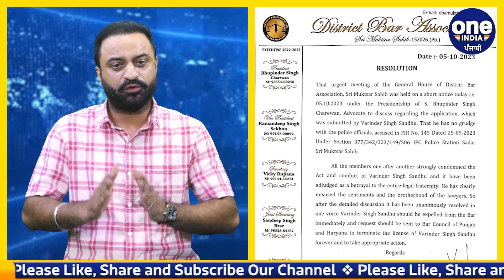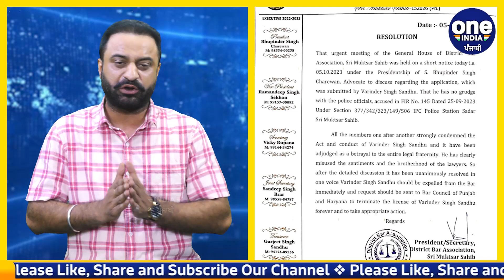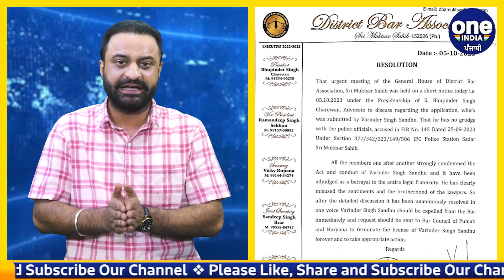Muktsar ਪੁਲਸੀਆਂ ਤਸ਼ੱਦਦ ਕਾਂਡ 'ਚ U-Turn ਬੁਰੇ ਫਸੇ ਵਕੀਲ Varinder Sandhu |OneIndia Punjabi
ਮੁਕਤਸਰ ਪੁਲਸੀਆਂ ਤਸ਼ੱਦਦ ਕਾਂਡ 'ਚ U-Turn ਬੁਰੇ ਫਸੇ ਵਕੀਲ ਵਰਿੰਦਰ ਸੰਧੂ, ਗਰੁੱਪ 'ਚੋਂ ਵਕੀਲਾਂ ਨੇ ਕੱਢਿਆ ਬਾਹਰ |
Lawyer Virender Sandhu, who was involved in the U-Turn in the Muktsar police torture case, was expelled from the group by the lawyers.
                ~PR.182~